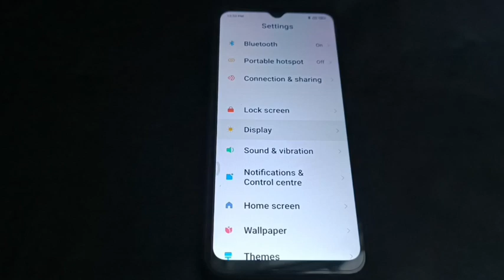How to on Sucebal dark mode in poco X4 pro 5G